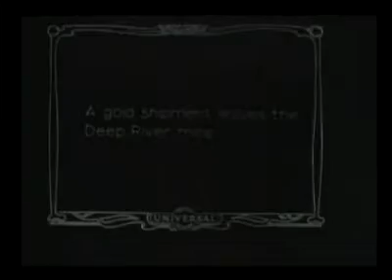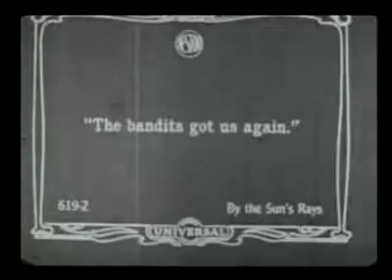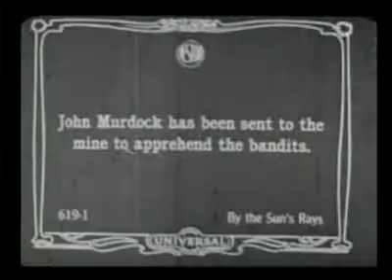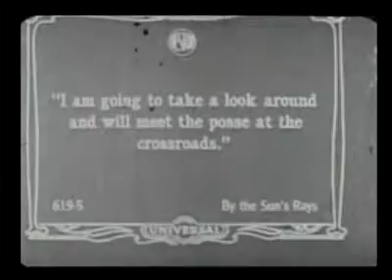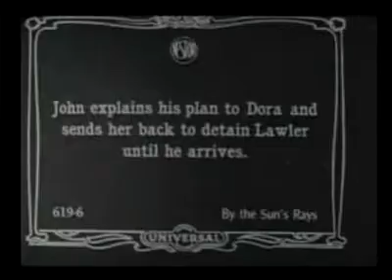By the Suns Rays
Mine boss Seymour Hastings (John Davis) suspects an inside accomplice when gold shipments keep getting stolen, so he sends east for help and is sent detective Murdock MacQuarrie (John Murdock). The detective sets out before the next shipment with a posse and finds that mine clerk Lon Chaney (Frank Lawler) is using a mirror to signal the bandits that shipments have left the mine." Directed by Tod Browning, 1914. Film in the public domain.